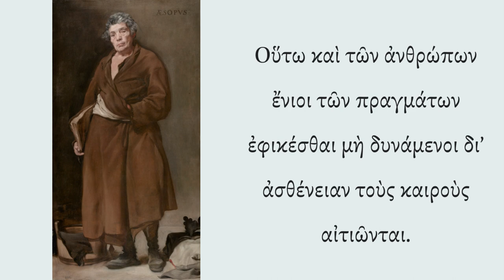Aesops Fable of the Fox and the Grapes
Text: Perry nr. 15.